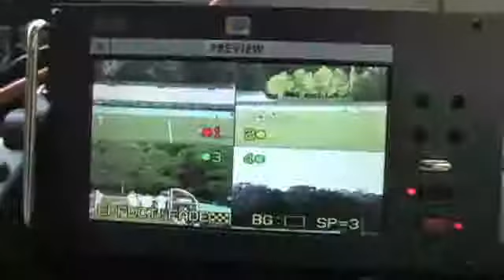Volleyball- John Carroll vs Martin County High School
Tune in Thursday, September  6, at  6:30 PM EDT to see Martin County vs. John Carroll Volleyball   Girls LIVE at John Carrol High School, Fort Pierce, Florida.

John Carroll High School Rams welcome Martin County High School for Varsity Volleyball Action.

Participants
John Carroll HS, Martin County HS

Produced By John Carroll